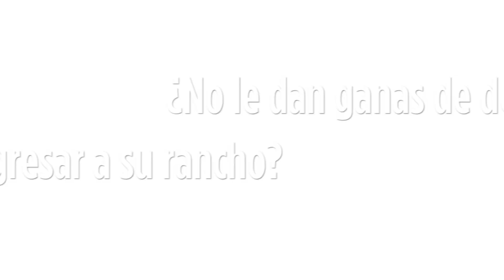Quiere Zamora reelegirse en Tlajomulco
El Alcalde del Municipio Salvador Zamora cree que hay condiciones favorables para quedarse al frente del gobierno durante otros tres años.